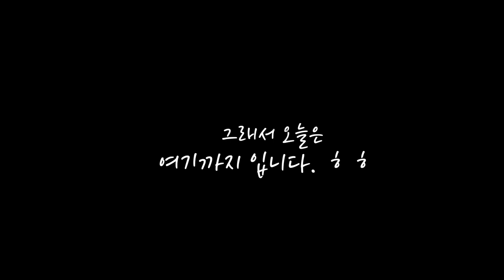하이큐 보다 재미있는 1인칭 배구동호회 연습경기 ver.21 | 서울금천배구사랑동호회 | 디스앤댓 this and that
11월 26일 연습 이후 진행한 연습게임입니다.

수비 공격 레슨 후 실전 감각을 익히기 위해서는 자체 연습게임이 필수이고,
타팀과 연습게임은 정말 많은 도움이 됩니다.

영상에 노출되는 회원님들에 대한 지적 및 비방은 자제 부탁드립니다.